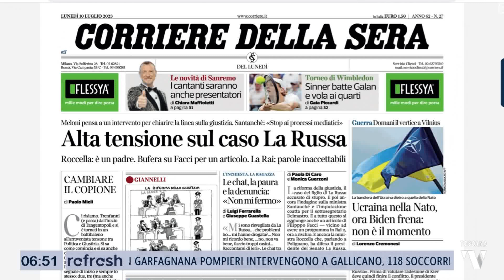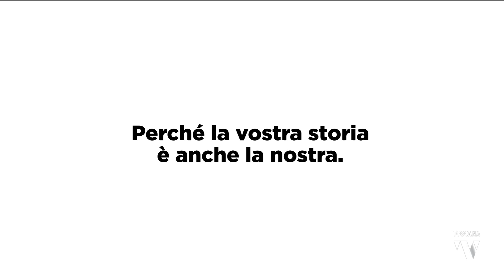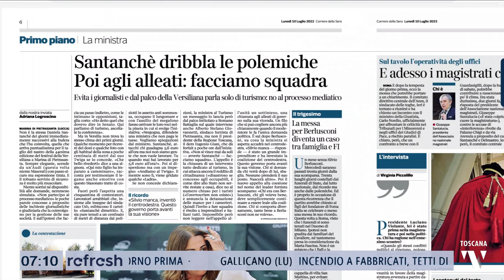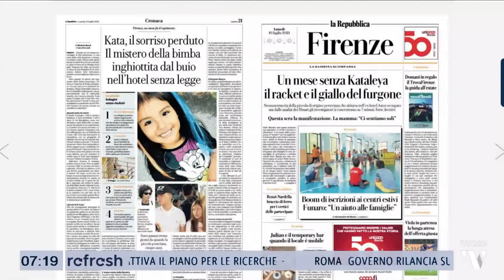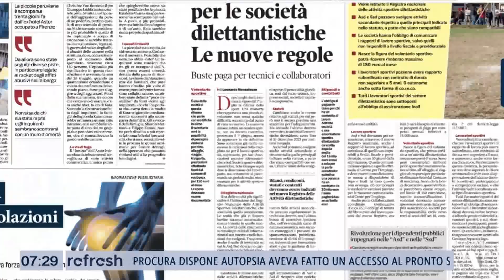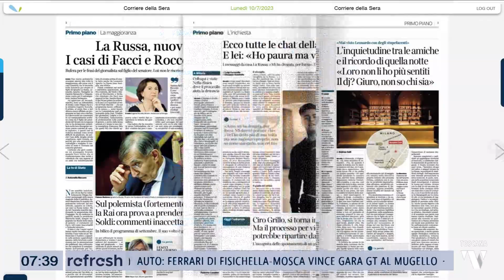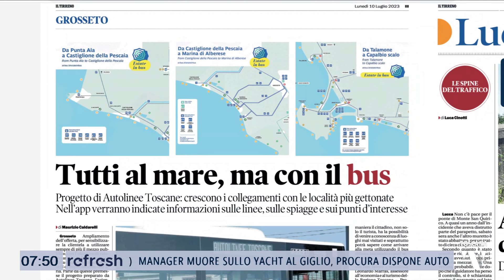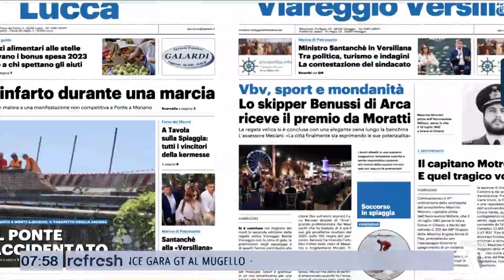2023-07-10 REFRESH - RASSEGNA STAMPA